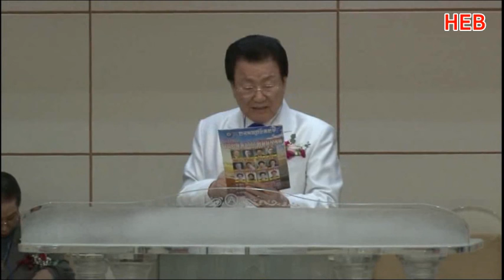HEB방송 -선택을 받은 사람/설교 대표총재 피종진 목사/한복운 신년하례 및 취임감사예배(190115)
선택을 받은 사람/설교 대표총재 피종진 목사/한복운 신년하례 및 취임감사예배(190115)